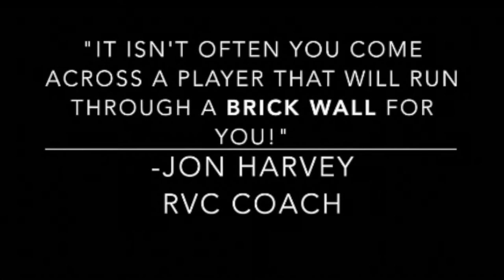Claudia Klein #9 (LIBERO) Sask Cup 2 Highlights 5 OF 5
Keep reading for 16U 17U 18U Coach Quotes:

"It isn't often you come across a player willing to run through a BRICK WALL for you."
-Jon Harvey RVC Coach 16U (Regina Volleyball Club)

"I had the opportunity to coach Claudia for a club season, after I watched her grow for 3 seasons. Claudia is an athlete that is short on nothing but her height. This young lady is a coaches dream, she is EXTREMELY COACHABLE, has amazing drive and the ability to do anything you ask. Claudia would be an immediate IMPROVEMENT to any team and they would be lucky to have her. Her primary focus is as a Libero, however when I had players go down she easily and willingly stepped in to play L and R side. This young lady has the amazing AGILITY and VERTICAL to play ANY position, I like to refer to her as the PERFECT UTILITY PLAYER. If you had 6 Claudia's you would win Championships."
-Paul Procyshyn CVC 17U (Cougars Volleyball Club)

"Claudia is one of the purest athletes in the 2018 class, making her easily one of the best Libero's in Canada, if not the best."
- Bill Fong Renegades 18U (Prospects Camp)

Claudia Klein 5"7.5'
Libero - Utility Player
Block 8"6' Vertical 8"9' Spike 9"0'
Left T 8.94 Right T 9.37
2KG Med Ball 9.2M

Claudia is currently on the Renegades 18U team and she lives in Regina, Sk, Canada.